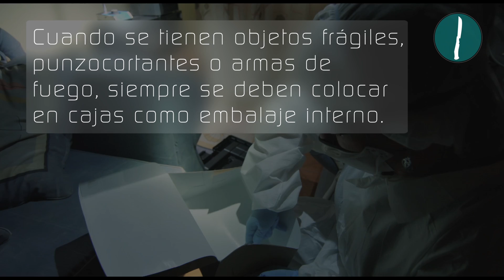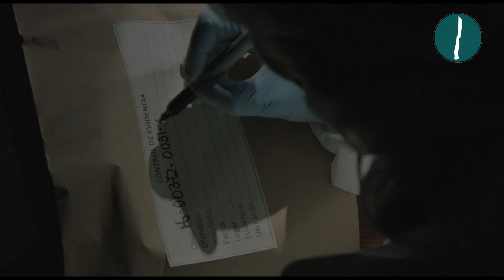Técnica de Recolección de Cuchillo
Estos audiovisuales pretenden mostrar las diferentes técnicas utilizadas para el levantamiento y recolección de sustancias orgánicas e inorgánicas en el sitio del suceso.